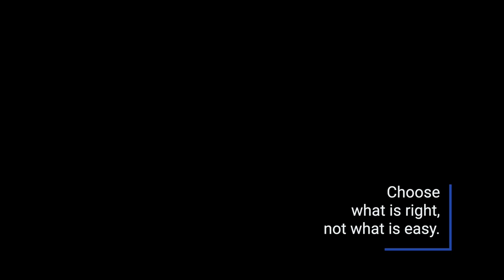501st Legion | 25 MINUTE UPPER BODY WORKOUT | Dumbbells + Bands | Day 8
What’s Up Troopers!

Welcome to Week 2 of your Trooper Training.

Today is Day 8 and we’re focusing on the upper body with alternating compound movements.

You’ll need a band and two light to medium dumbbells & two heavy dumbbells (if you need dumbbells you can order the ones I use lower in the description).

I’m using two 20#, 25#, & 35# dumbbell for reference

The first four minutes are warm up, then we get into: 40 seconds of work with 20 seconds of rest. Rest as you need between reps and know that you can always modify to work around injuries or pain.

Throughout the video I’ll be providing form tips leading into the exercises. Be sure to stick around to the end of the video for your cool down as well.

Alright Troopers! Let’s roll out!

Star Wars Workout Details

Warm Up

Band Pull Apart
Side Plank R
Side Plank L
Band Over and Back

Alternating DB Floor Press
Alternating DB Bent Over Row
Bicycle Crunches

Bicycle Crunches

Bicycle Crunches

DB Shoulder Press
DB Hammer Curl
Bicycle Crunches

DB Shoulder Press
DB Hammer Curl
Bicycle Crunches

DB Shoulder Press
DB Hammer Curl
Bicycle Crunches

DB Chest Fly
Push Up
Tricep Extension

CT-3939